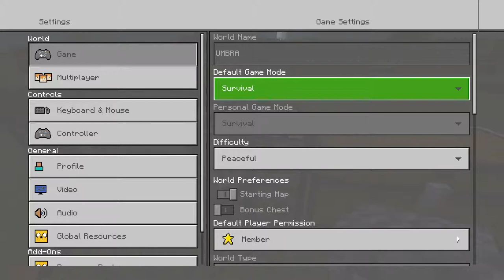UMBRA – Episode 92: The Tennis Argument